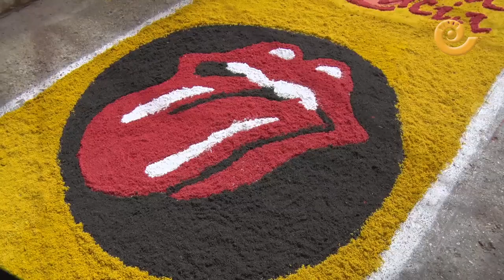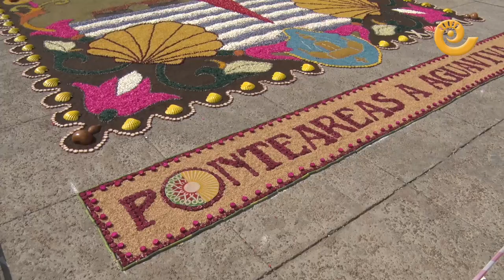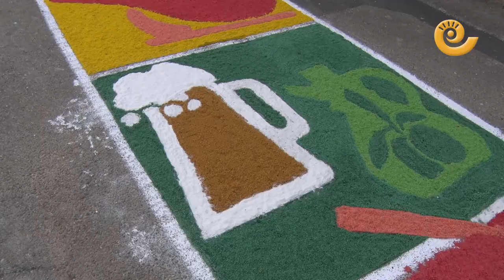Las famosas alfombras de Aguaviva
Cada 28 de Agosto se produce en Aguaviva la celebración del Santísimo Misterio. Toda la población participa en la decoración de sus calles con alfombras de serrín dibujadas y coloreadas con diferentes motivos. Este año hemos podido disfrutar de cantantes, deportes, gastronomía y monumentos de Europa. Un trabajo espléndido de todo el pueblo de Aguaviva.